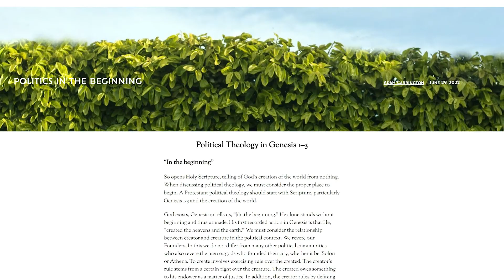Hope for the Evangelical Church in America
Aaron Renn, co-founder of American Reformer, explains why he has hope for the church in the modern negative world, and what American Reformer is aiming to do.